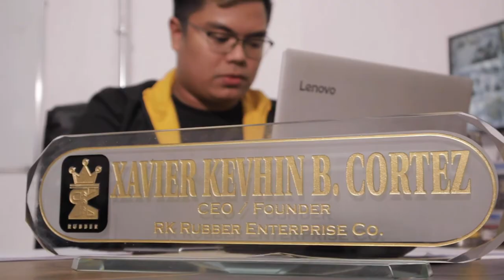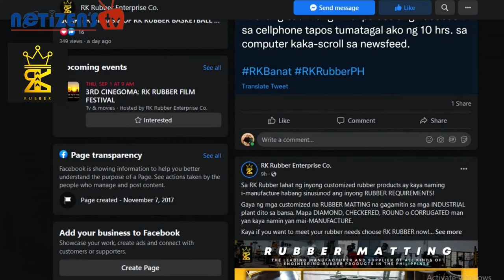INSPIRING STORY OF RK RUBBER ENTERPRISE OWNER MR. XAVIER CORTES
INSPIRING STORY  OF RK RUBBER ENTERPRISE OWNER  MR. XAVIER KEVHIN B. CORTES